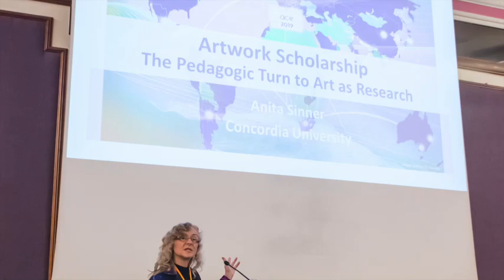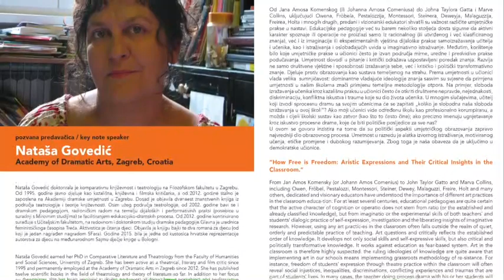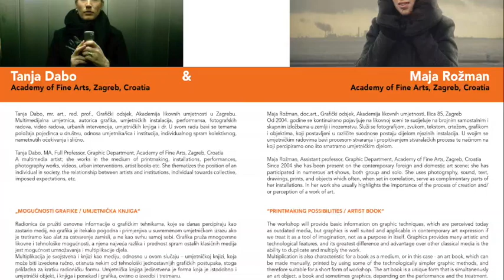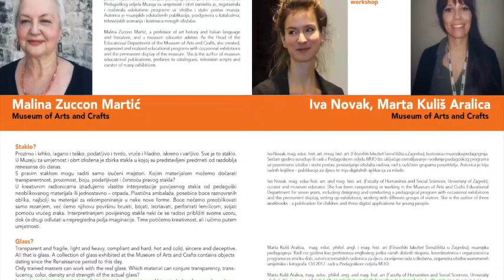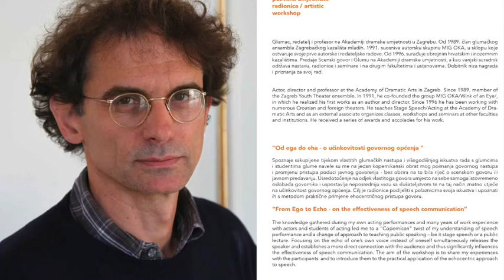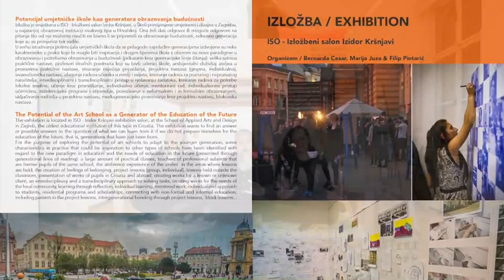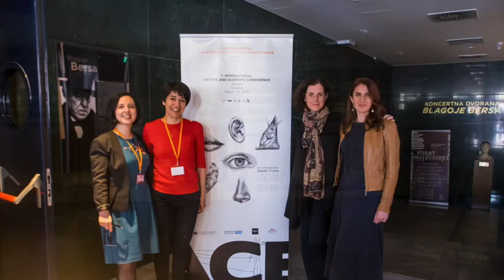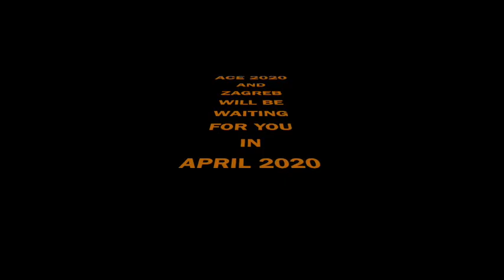ACE 2019 ZAGREB CROATIA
In co–organisation of the Faculty of Teacher Education of the University of Zagreb and in partnership with the Museum of Arts and Crafts, Academy of Fine Arts, Academy of Dramatic Arts, Academy of Music the School of Applied Arts and Design, the conference presented contemporary trends in the fields of art and education and the possibility of interdisciplinary dialogue and multimodality of artistic areas.
The goal of this conference was to present themes from different areas of artistic creativity (dance, music, visual and dramatic art, literature and new media). Our goal was to gather a wider international community of artists, scientists, teachers, pedagogists, students of postgraduate studies, doctoral and expert studies and other academicians in order to exchange and generate new creative ideas, presentations of scientific and artistic projects, exchange of knowledge on approaches and innovations in the area of art and education and establish a cooperation.
Encouraging creativity is one of the most current themes of modern society. In accordance to this, the conference was an opportunity for strenghtening and promoting the importance of art in education and the wholesome development of a child and young person. With regards to the modern pedagogical and artistic aspirations in the field of art one of the fundamental goals of the conference was focusing on interdisclipinary approach and connecting different areas and disciplines which enrich art education with their specifics, as a unique and significant area of the educational system.

Topics of the Conference:
Interdisciplinarity and multimodality of artistic areas
Learning through art
Encouraging and developing creative potentials through art
Interculturality in art and art education
Artistic research and research in the field of art
Art as a challenge to philosophy
Discourses on pedagogy in the field of art